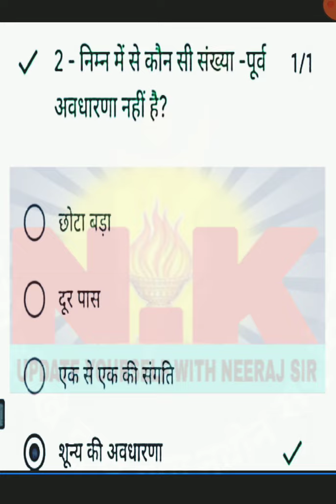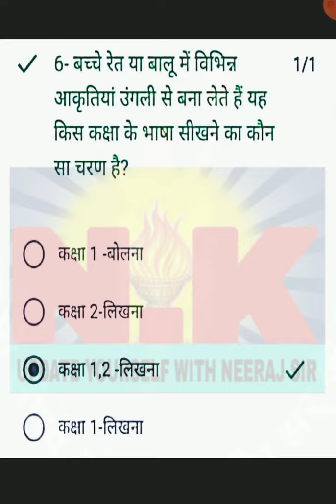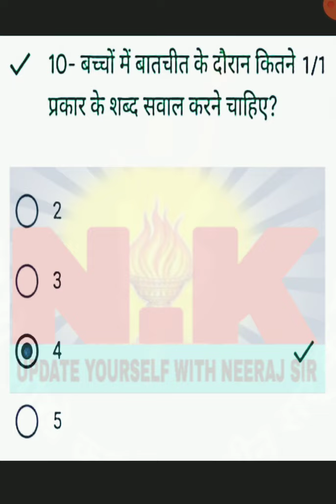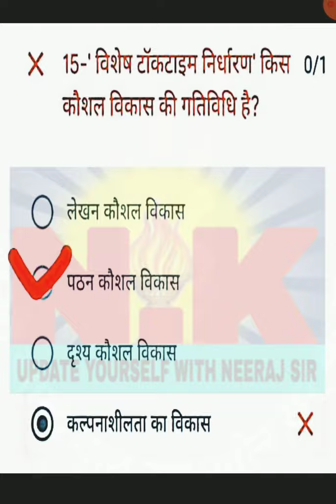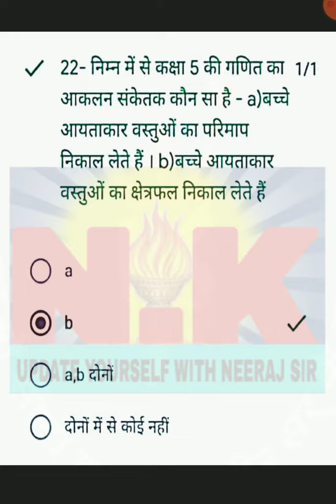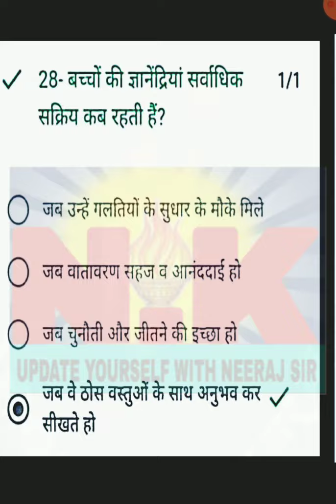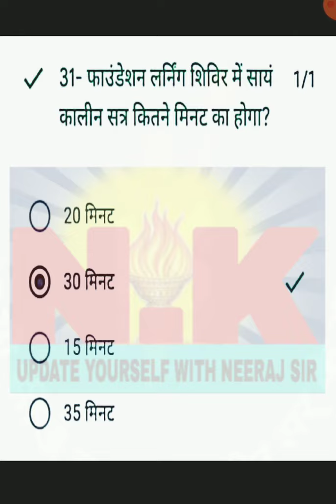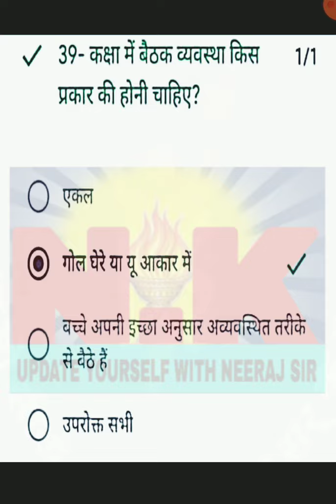11 जनवरी को कानपुर नगर के बिधनू ब्लॉक में हुआ आधारशिला मॉडयूल के भाग 1 व 2 का ऑनलाइन पेपर ।